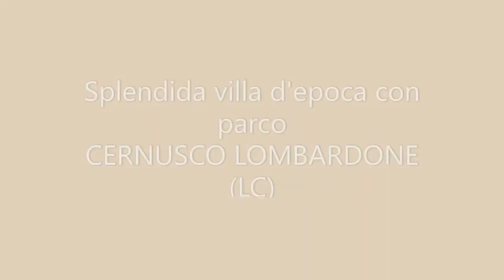CERNUSCO LOMBARDONE LC Splendida villa d'epoca con parco rif 205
Splendida Villa a Cernusco Lombardone i provincia di Lecco in tranquillo contesto immerso nella natura